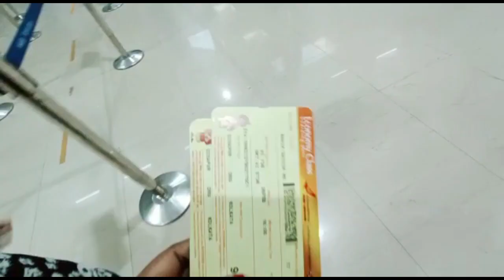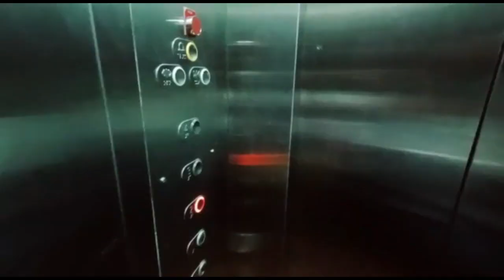Trip to Goa │Vacation to Goa │Journey from Nagaland to Goa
Keep an watch for the upcoming videos on Goa trip in this channel
Best Wishes